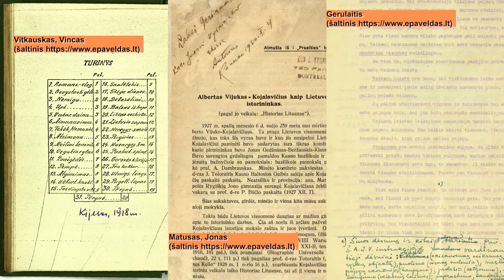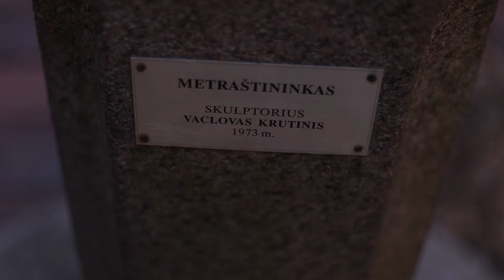Lietuvių kalba : pirmieji lietuvių k. kartai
Labas,

Šį epizodą kalbėsime apie lietuvių kalbą, jos pirmuosius kartus ir lankysimės  vietoje, kur GALBŪT galėjo būti įsikūrusi P. Skorinos pirmoji LDK spaustuvė (Stiklių g. 2, Vilnius).

Taip pat šį kartą turime labai ilgą sąrašą nuorodų ir šaltinių, todėl norėtume priminti, kad KRITIŠKAI vertintumėte gaunamą informaciją, jei yra galimybė - pasitikrinkite ją keliuose skirtinguose šaltiniuose, įvertinkite autoriaus ar šaltinio profesinę kompetenciją ir remkitės moksliniais straipsniais (geriausia originalais).

Taip pat pasidaliname Vilniaus universiteto kurtomis "Vilniaus istorijos" pasakomis, kur yra įdomios informacijos

Naudinga informacija:
► Apie “Tractatus sacerdotalis”

Papildomos nuotraukos:
Photo by Jess Bailey Designs from Pexels
Photo by Thought Catalog from Pexels
Photo by Aline Viana Prado from Pexels
Photo by Sofia Alejandra from Pexels
Photo by Dominika Roseclay from Pexels
Photo by Luis Quintero from Pexels
Photo by Timur Saglambilek from Pexels
Photo by Mike from Pexels
Photo by Heorhii Heorhiichuk from Pexels
Photo by Suzy Hazelwood from Pexels
Photo by Kampus Production from Pexels

Papildomi video:
Video by The Instagrapher from Pexels
Video by cottonbro from Pexels
Video by Gleb Dolskiy from Pexels
10. Video by Tima Miroshnichenko from Pexels